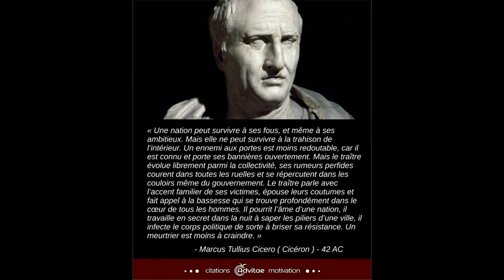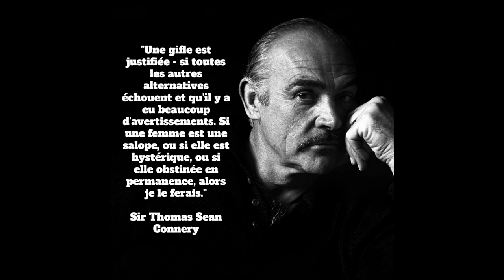Utoya - L.Obertone - morceaux choisis 9